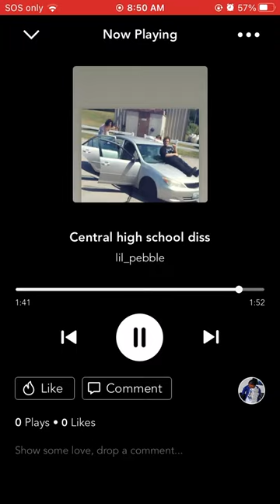Central high school diss